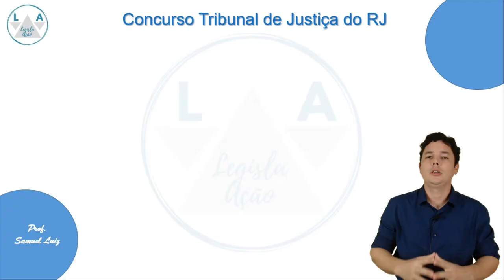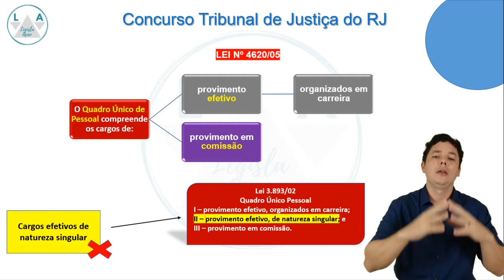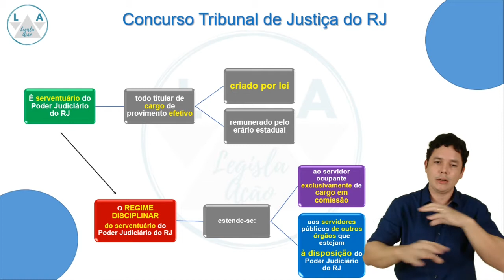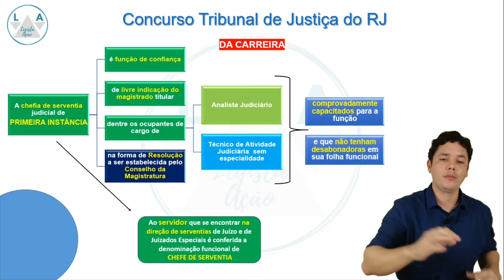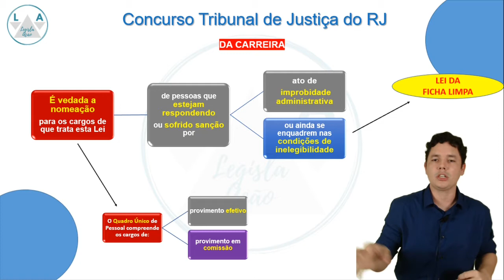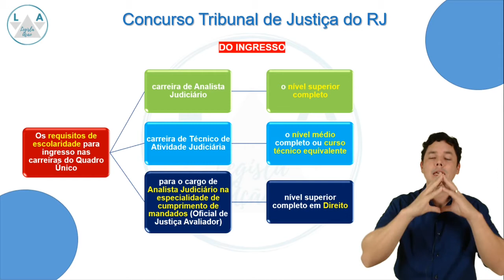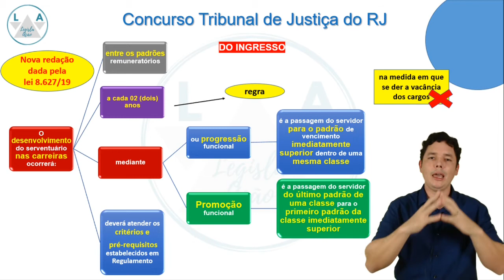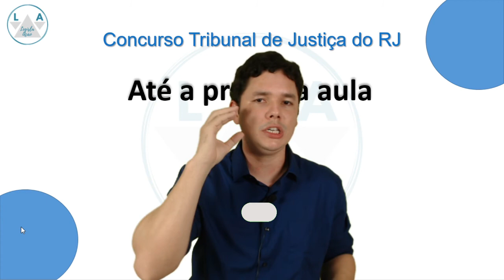Aula 1-Lei 4.620 Reestruturação dos cargos do Quadro Único de Pessoal do Judiciário do RJ-TJ/RJ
Link dos slides em PDF da aula 1- Lei 4.620 Reestruturação dos cargos do Quadro Único de Pessoal do Judiciário do RJ

Link do texto da -Lei 4.620 Reestruturação dos cargos do Quadro Único de Pessoal do Judiciário do RJ, retirado do site do ALERJ

Fala concurseiros!!!
Hoje, aula 1- Lei 4.620 Reestruturação dos cargos do Quadro Único de Pessoal do Judiciário do RJ, para o concurso do Tribunal de Justiça do RJ, edital de Técnico Atividade Judiciária.
Então, vamos detonar com o CESPE!!!

aula 1- Lei 4.620 Reestruturação dos cargos do Quadro Único de Pessoal do Judiciário do RJ

Aula 7- parte 1 da Consolidação Normativa da Corregedoria geral da Justiça - Concurso TJ/RJ
Aula 2 da Consolidação Normativa da Corregedoria geral da Justiça - Concurso TJ/RJ
Curso LODJERJ
Curso gratuito
Curso grátis

Concursos públicos
TJRJ
TJ/RJ
TJRJ técnico
Curso completo TJRJ
LODJERJ
Legisla Ação
Estudar para concurso
Aula
Aula grátis
Lei
Edital
Lei 6956/2015
Lei 6956/15
Direito
Edital aberto
Direito constitucional
Direito administrativo
Vídeo aulas